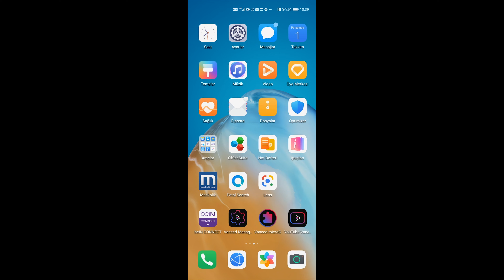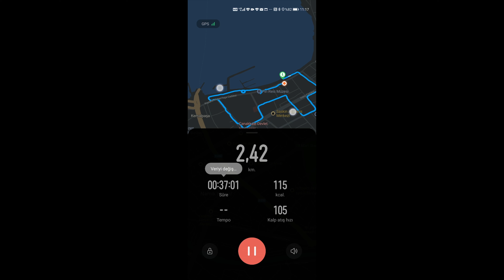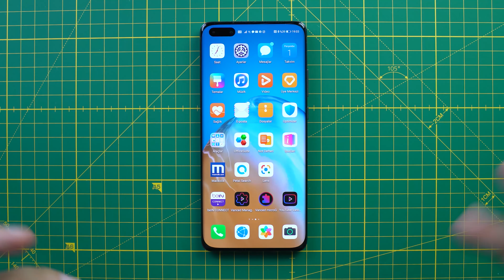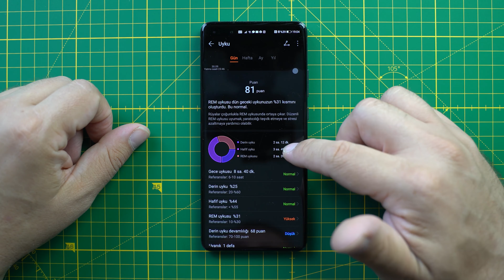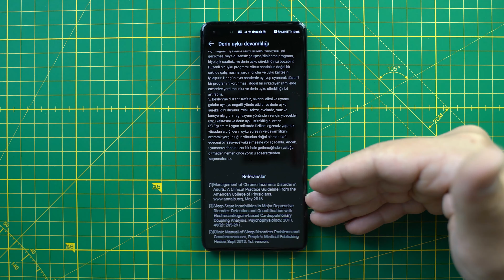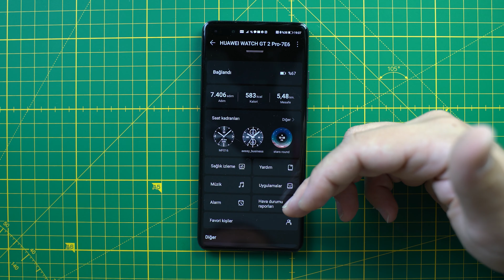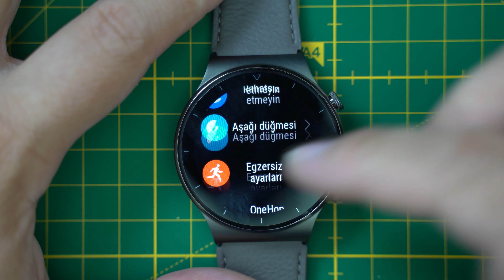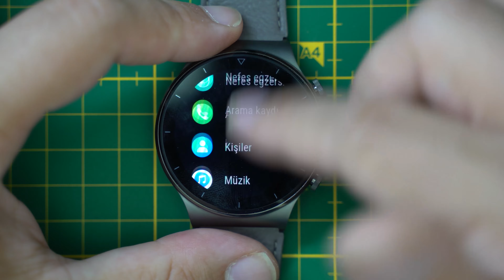Huawei Watch GT 2 Pro inceleme - Sanki Rolex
Huawei'nin yeni nesil akıllı saati Huawei Watch GT 2 Pro video inceleme ile sizlerleyiz. Malzeme kalitesi ile öne çıkan Watch GT 2 Pro yazılım tarafında da rakiplerinden fazlasını bizlere sunuyor.
Huawei Watch GT 2 Pro safir camı, titanyum gövdesi ve seramik arka yüzeyi ile sanki bir mücevher gibi görünüyor...